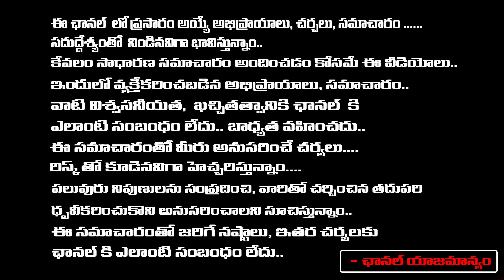బాబా - దత్తుడు - పీఠాధిపతులుసమాధులకు దండం పెట్టడం తప్పా? | Sravanthi | Red Tv Bhakthi